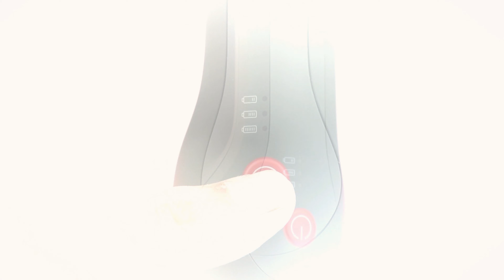NUUK REN GO Portable Vacuum Cleaner | Cordless Vacuum Cleaner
NUUK REN GO Portable Vacuum Cleaner | Cordless Vacuum Cleaner | Portable NUUK Vacuum Cleaner

NOTIC:
(Please check the goods quality carefully before purchasing. I will not be responsible for any problems with the goods you purchase after watching my video)

NUUK REN GO Cordless 4-in-1 Mini Vacuum Cleaner

NUUK REN Beam 4-in-1 BEAMTech™ Mattress Vacuum Cleaner

Nuuk FOLDE Cordless & Rechargeable 7 Inch Table Fan

NUUK HĀLO 3D Air Circulation Tower Fan with Mood Lamp

NUUK STROM GO Compact Garment Steamer For Clothes

NUUK DRIP Self Feeding Cold Press Juicer For Home

NUUK KRUSH Smoothie Blender | 500W Personal Blender with 24,500 RPM | 6 Leaf Blade Design